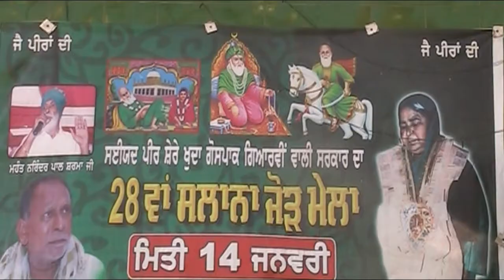11 wali sarkar 28va Salana jorh Mela